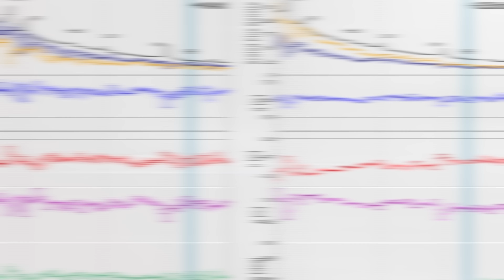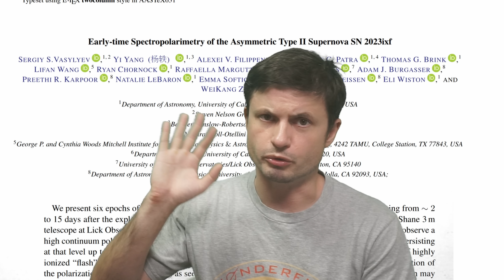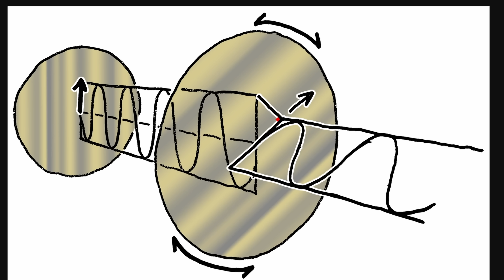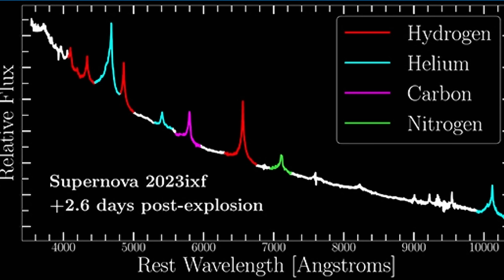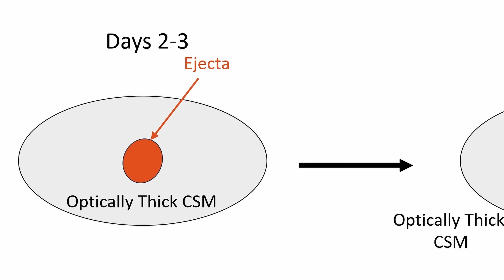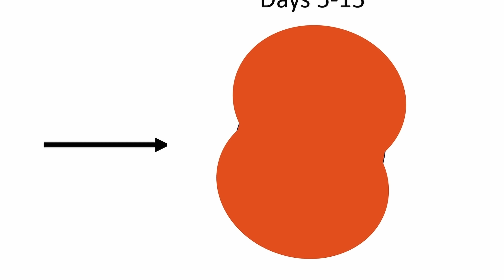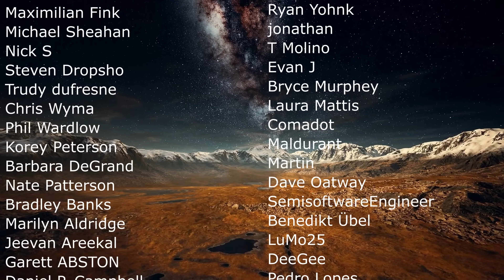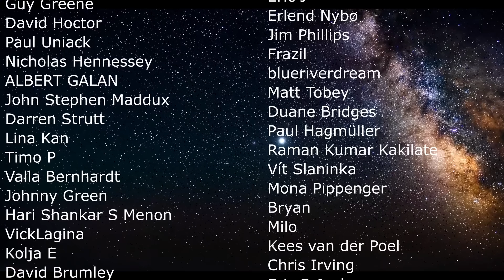Supernova Of The Decade Analysis Reveals Unseen Details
Hello and welcome! My name is Anton and in this video, we will talk about major updates from the nearest supernova of the decade

0:00 SN 2023ixf in a nutshell
1:10 How new measurements were done
2:09 Precusor star
3:05 Emissions from the supernova and how it was analyzed
3:50 3 phases of star evolution - stage 1 - shock ionization
5:23 Stage 2 - spherical expansion
5:55 Stage 3 - peanut shape?
6:45 How it ended
7:10 Overall conclusions
8:30 Additional discoveries

Sebastian Gomez et al.